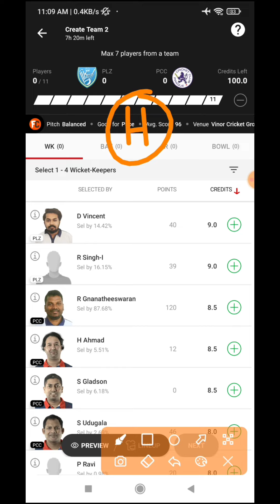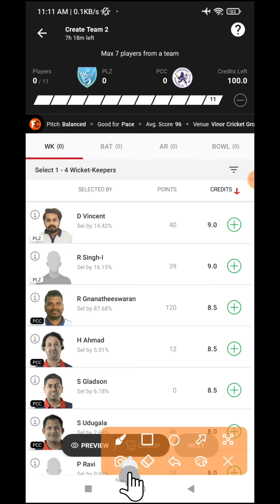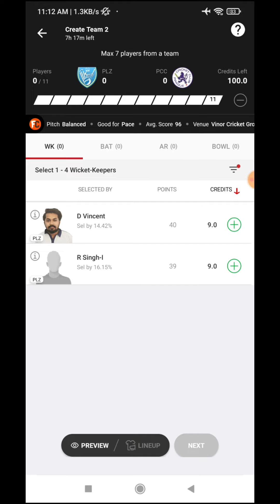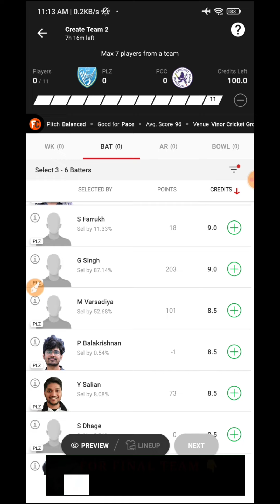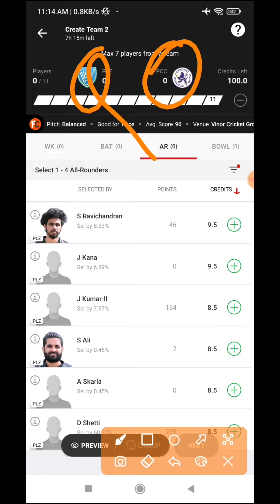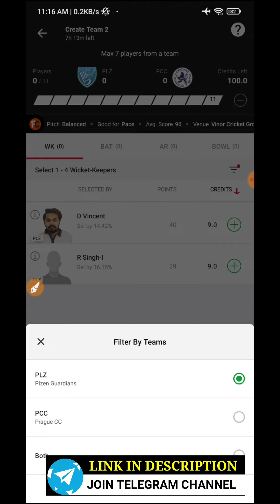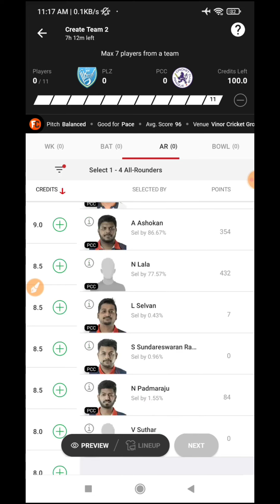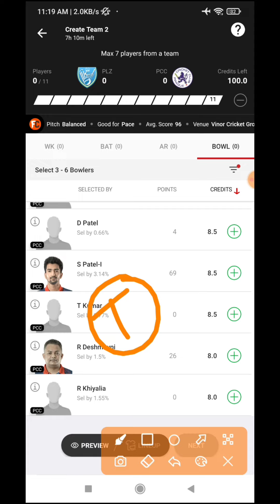PLZ VS PCC DREAM11 PREDICTION | PLZ VS PCC TODAY DREAM11 TEAM | PLZ VS PCC ANALYSIS | PLZ VS PCC T10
PLZ vs PCC  t10 match || PLZ vs PCC  t10 Dream 11 Team || eci gsyin t10 tri series2022 Match Prediction
@Fantasy Winning 11
Description

PLZ vs PCC Dream11 | PLZ vs PCC | PLZ vs PCC Dream11 Prediction | PLZ vs PCC eci gsyin t10 tri seriesDream11

PLZ vs PCC  Dream11 | PLZ vs PCC  | PLZ vs PCC Dream11 Predication | PLZ vs PCC Fancode eci gsyin t10 tri seriesMatch

PLZ vs PCC Dream11 Team | PLZ vs PCC Dream11 Dream11 eci gsyin t10 tri series| PLZ vs PCC Dream11 Today Match Predication